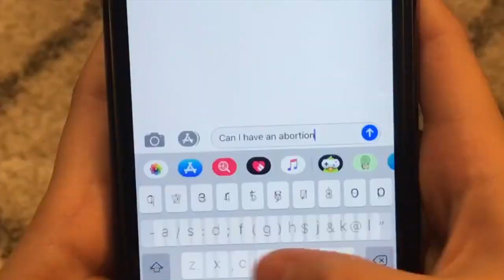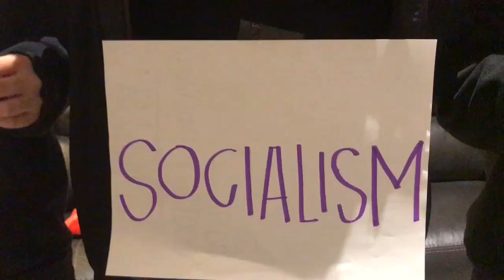I Don't Mind (Socialism)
For government project.